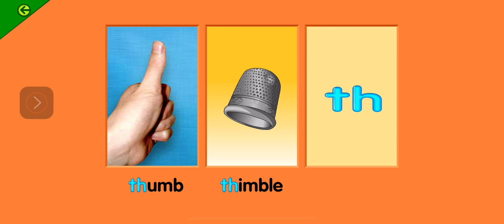Starfall time to play thumb thimble moth